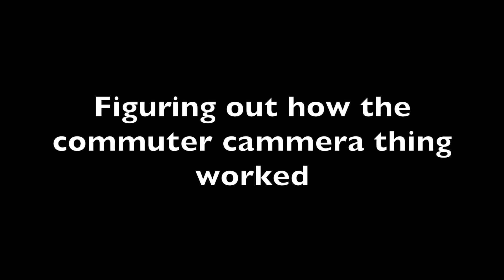CM Media in action!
This was sort of a fail because half the video was on timelapse and the other half was on mute.